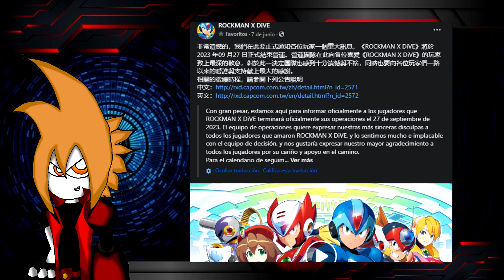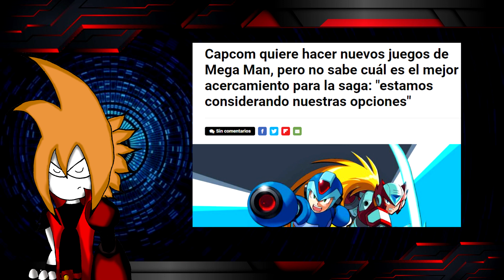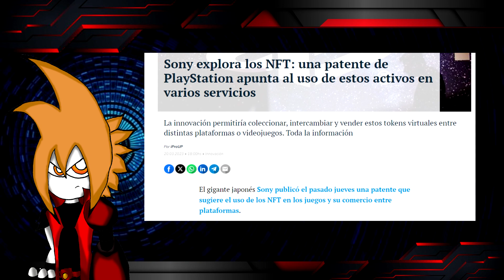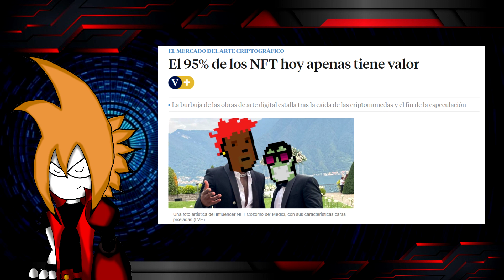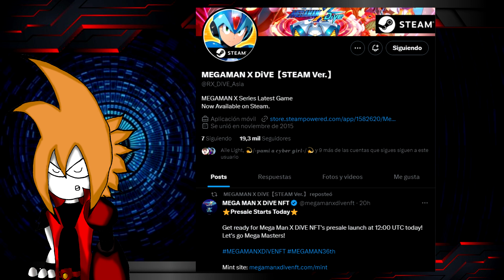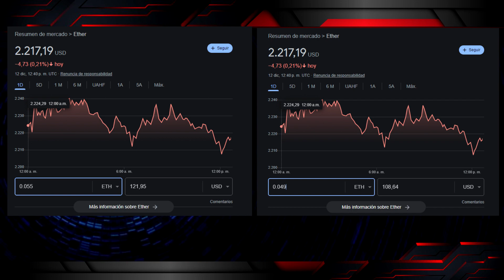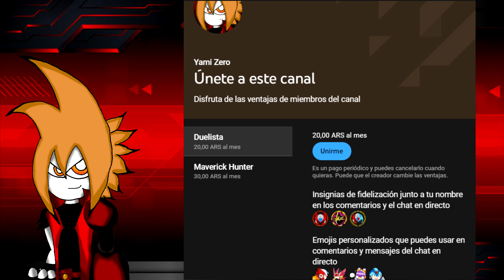LA MAYOR ESTAFA DE CAPCOM! - NFTs De MEGAMAN X DIVE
NFTs de Megaman X Dive, lo único que faltaba para seguir manchando esta saga…

-Sigueme para estar al tanto de los próximos videos